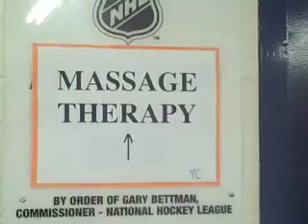Massage Therapy. Oh and CANADA ROCKS!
New Album RISE featuring "Sick of It" and "Not Gonna Die"